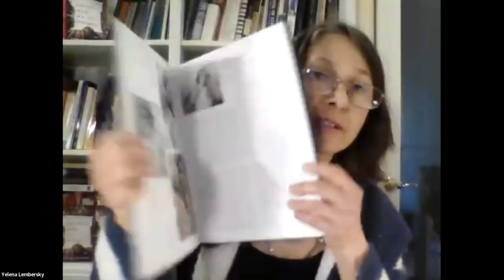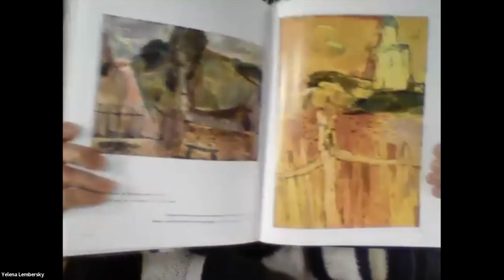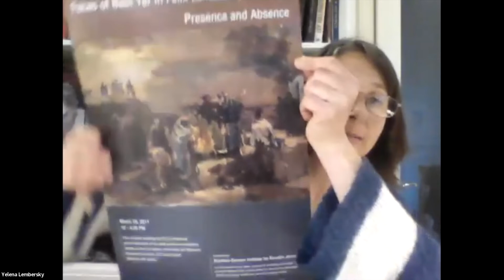Book Talk: 'Like a Drop of Ink in a Downpour' & 'A Train to Moscow'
On May 18, 2022, Yelena Lembersky, author of "Like a Drop of Ink in a Downpour" was joined by Elena Gorokhova ("A Train to Moscow," Lake Union Publishing, 2022) for a riveting discussion about their respective books. This conversation took place as a part of Academic Studies Press's "ASP in Conversation" virtual discussion series.